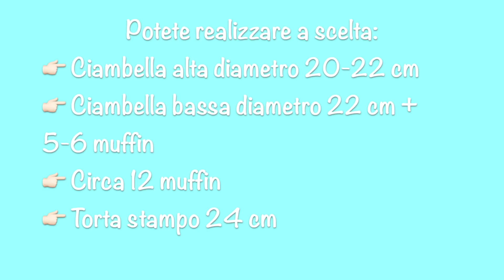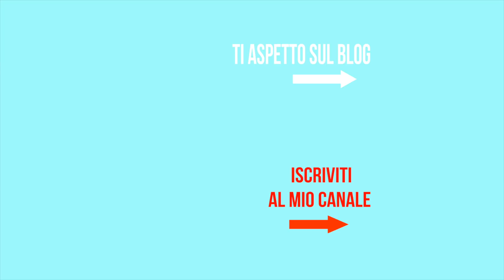TORTA ALL' ARANCIA VEGANA Senza uova, latte, burro RICETTA FACILE - Chiarapassion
Torta ALL'ARANCIA vegana senza uova, latte e burro con succo d'arancia fresco ed acqua. Facilissima e veloce da fare, resta soffice ed umida a lungo. QUI la RICETTA sul blog

♥INGREDIENTI♥

150 g di zucchero (io ho utilizzato quello integrale e quello bianco)
200 ml acqua tiepida
200 ml succo di arancia fresca
100 ml di olio di semi di arachidi
300 g di farina 00 o farina di tipo 1
buccia grattugiata di 1  arancia bio
1 bustina di  lievito per dolci

♥ SOCIAL♥